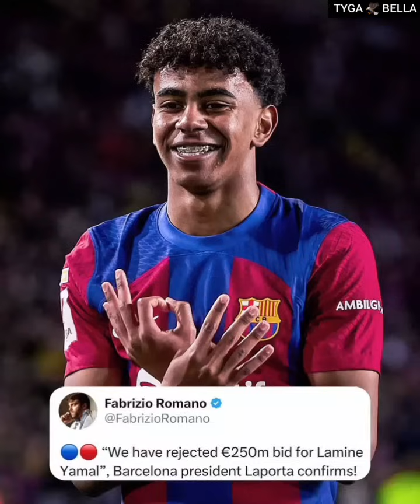Qalaas messi oo noqday goat🐐 sorry Ronaldo😞ilaa warar kii ugu danbeeye ee ciyaaraha🙉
messi ronaldo rona barcelona ciyaaraha football liverpool manchestercity arsenal manchesterunited sports premierleague realmadrid TYGABELLA.